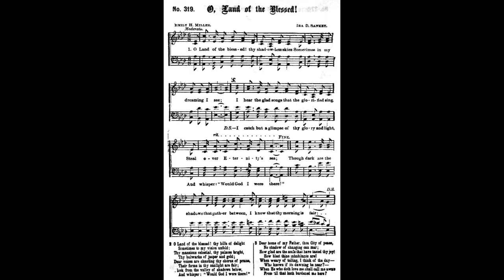Oh Land of the Blessed / Emily Huntington Miller •Christian church hymn arranged/played by Luke Wahl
I love discovering new music and what better way than creating something new myself thru improv and sharing giving you whatever I create. The majority of these arrangements are one take, only the sheet music shown was used for this take, please be nice I'm my worst critic!

HYMN DETAILS
Author: Emily Huntington Miller
• • • • • •  Text
1 O Land of the blessed! thy shadowless skies
Sometimes in my dreaming I see;
I hear the glad songs that the glorified sing,
Steal over Eternity’s sea;
Tho’ dark are the shadows that gather between,
I know that thy morning is fair;
I catch but a glimpse of thy glory and light,
And whisper: “Would God I were there!”
2 Dear home of my Father, thou City of peace,
No shadow of changing can mar;
How glad are the souls that have tasted thy joy!
How blest thine inhabitants are!
When weary of toiling, I think of the day—
Who knows if its dawning be near?—
When He who doth love me shall call me away
From all that hath burdened me here.